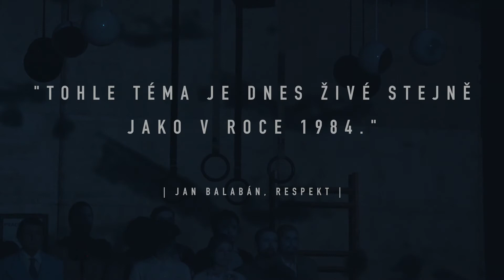1984 | Divadlo Petra Bezruče | Trailer | Dramox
Velký bratr tě sleduje. Vždy a všude. Ocitáme se v Oceánii, jedné ze tří supervelmocí, které spolu bojují o nadvládu na Zemi. Hlavní hrdina Winston je členem Strany, jež ovládá veškerá média i myšlení lidí. Winston je ovšem jedním z posledních, kteří si uv
ědomují, že Strana lže. Už jen toto zjištění pro něj znamená jistou smrt. Dramatizace proslulého románu George Orwella z jeviště Divadla Petra Bezruče je stejně jako předloha plná temných, děsivých obrazů. Vypráví o manipulaci s lidskou myslí a nutí nás se ptát, kdo vlastně jsme a kde jsou naše hranice?